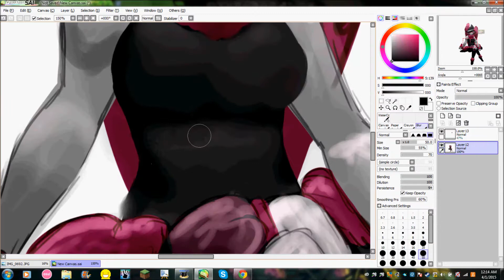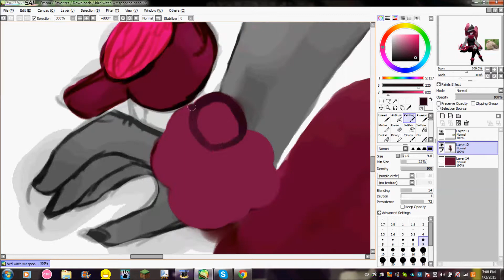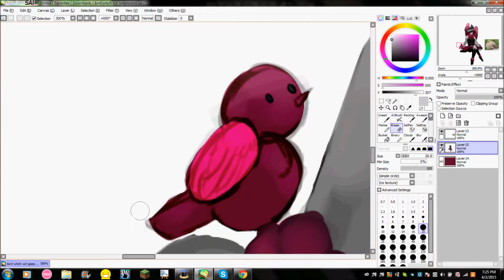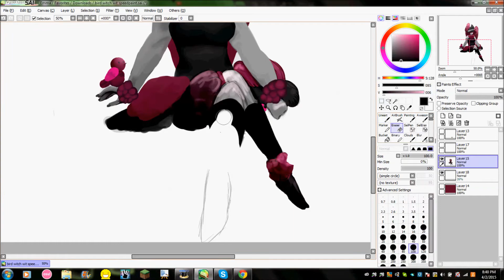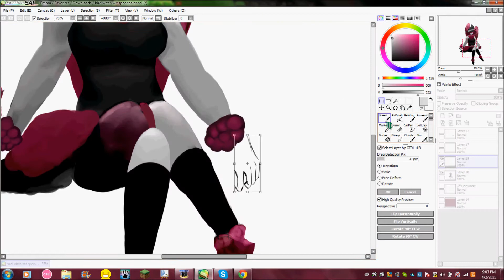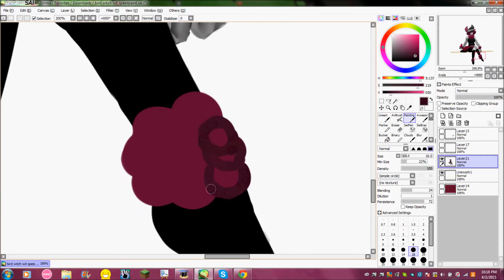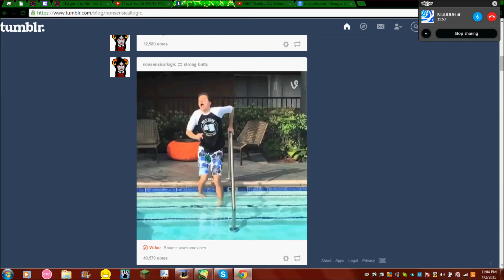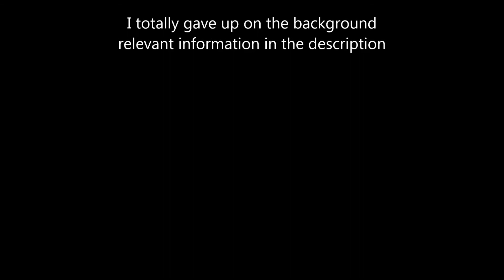i think its an oc?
it started out as a doodle in class but then this happened
im sorry

ps i know its a bit late for halloween but who cares honestly

Programs used:
Hypercam